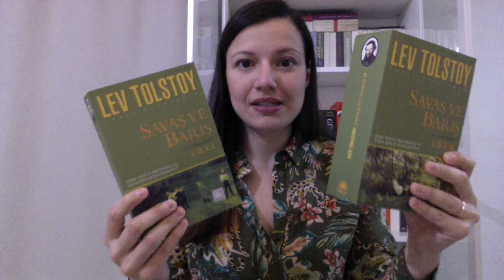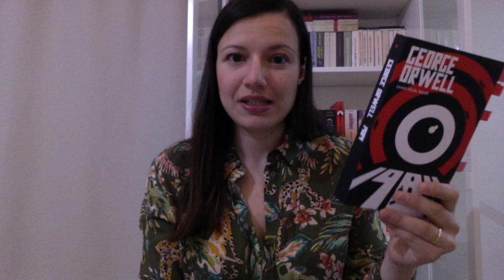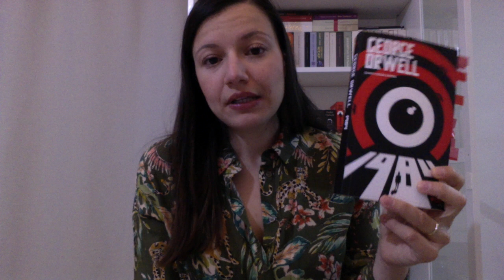MAYIS AYINDA OKUDUĞUM KİTAPLAR